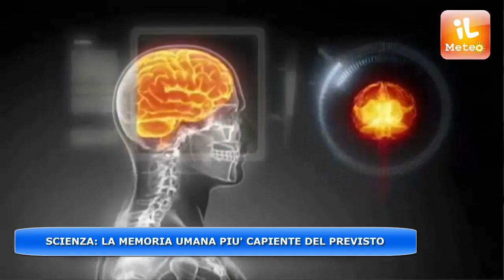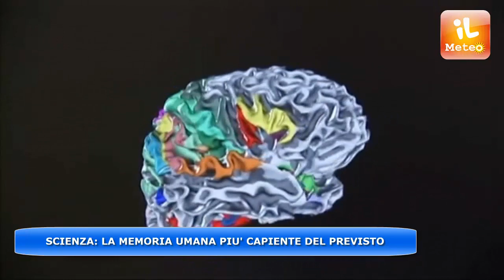METEO NEWS : SCIENZA: LA MEMORIA UMANA PIU' CAPIENTE DEL PREVISTO